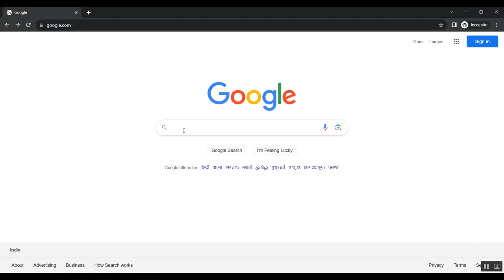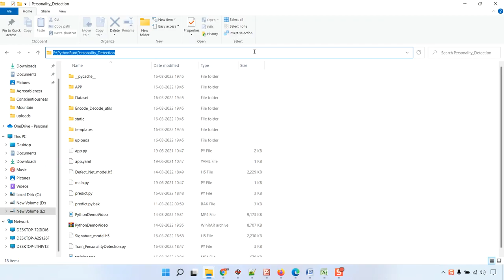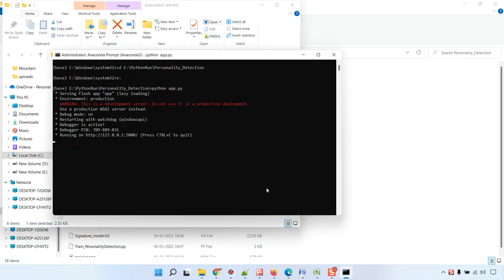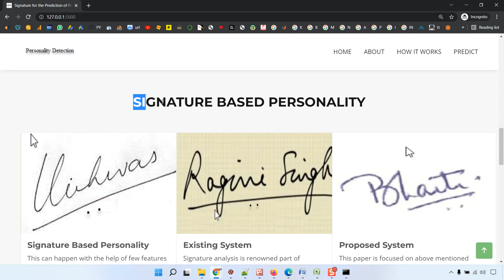Fuzzing+Hardware Performance Counters Based Detection of Algorithm Subversion Attacks on Postquantum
IEEE PROJECTS 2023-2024 TITLE LIST

Python=5500/-
Mininet=7000/-
Dot Net Project =3000/-
Java Project=3000/-

* Complete Source Code
* Complete Documentation
* Complete Presentation Slides
* Flow Diagram
* Database File
* Screenshots
* Execution Procedure
* Video Tutorials
* Supporting Softwares

Support Specialization
* 24/7 Support
* Ticketing System
* Voice Conference
* Video On Demand
* Remote Connectivity
* Document Customization